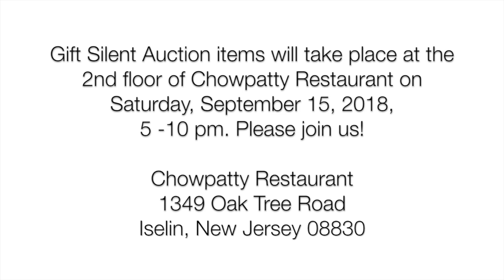Inside of Chowpatty Restaurant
We play a short video showing Inside the Chowpatty Restaurant.